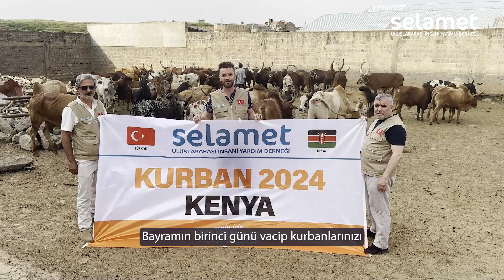Kurban 2024 - İlk Ekibimiz Hazırlıklarını Tamamladı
Kurban organizasyonumuz için Kenya'ya gönderdiğimiz ilk ekibimiz kesim alanımızın ve kurbanlık hayvanlarımızın kontrolünü sağlayarak hazırlıklarını tamamladı.

Kurban bağışı kabülümüz bayramın 1. günü 16 Haziran Pazar saat 14:00'e kadar devam edecektir.

Afrika büyükbaş kurban hisse bedeli 3.500 TL, Türkiye küçükbaş kurban bedeli 15.000 TL dir.